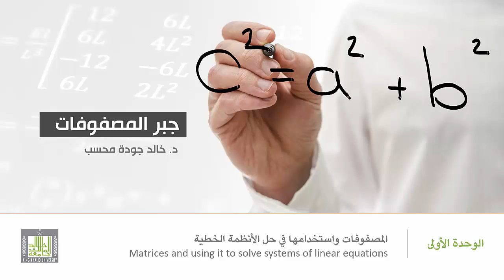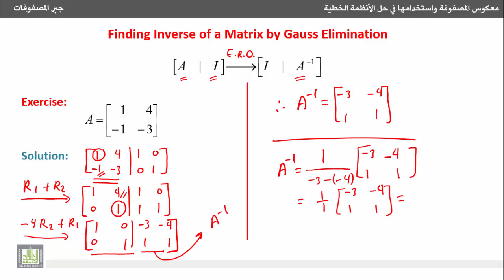جبر المصفوفات - إيجاد معكوس المصفوفة باستخدام طريقة جاوس جوردان للحذف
معكوس المصفوفة واستخدامها في حل الأنظمة الخطية
Inverse of a Matrix and Its Usage in Solving Linear Systems
3- إيجاد معكوس المصفوفة باستخدام طريقة جاوس-جوردان للحذف.
3- Gauss-Jordan technique to find the inverse of a matrix.
1- التعرف على كيفية إيجاد معكوس المصفوفة باستخدام طريقة جاوس-جوردان للحذف.
2- تمرين محلول للحصول على معكوس مصفوفة 2×2.
1. Gauss-Jordan technique to find the inverse of a matrix.
2. Solved problem on finding the inverse of 2×2 matrix.